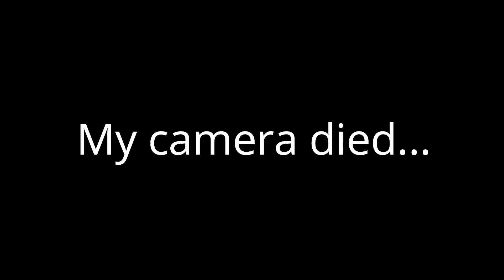Public Land Dove Hunting Opener (2022)